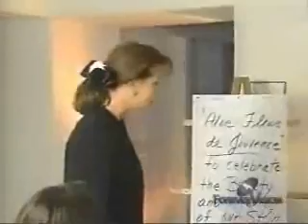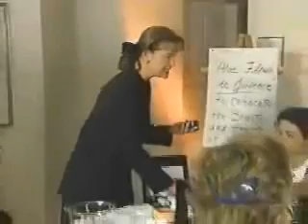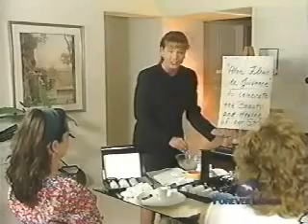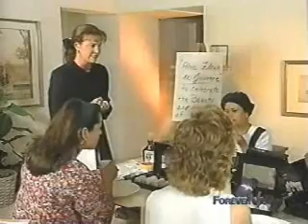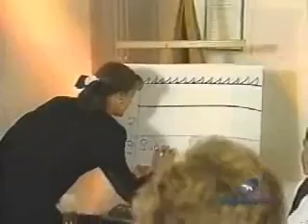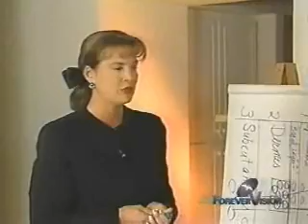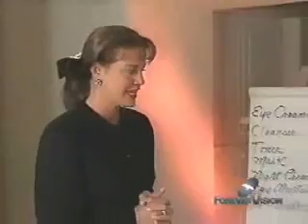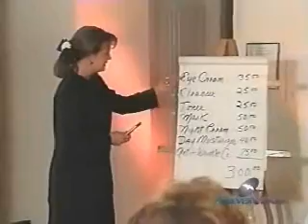FLP's Fleur de Jouvence - Sharon Smith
Forever Living Products has captured the full strength of Aloe Vera plant and blended it into one of the finest skin care regimens available. Aloe Fleur de Jouvence ('Flower of Youth') is one of the most effective restorative beauty collections ever assembled. It is a collection of six wonderful components -- each designed to fill a special part in a complete regimen of facial skin care.

Aloe Fleur de Jouvence ('Flower of Youth') program with its deep penetrating properties helps in delaying wrinkles by keeping a constant supply of Nutrition and Hydration at the cellular level. Aloe Vera has always been great for the skin. Now, pamper yourself even more with Forever Living Products Aloe Fleur de Jouvence.